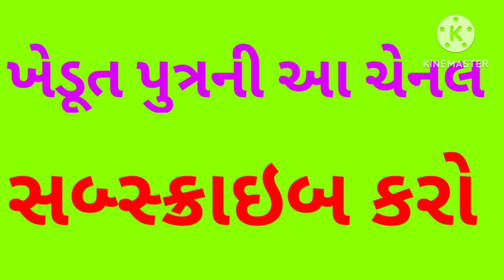ખેડૂતો ઘ્યાન રાખજો અત્યારે કપાસીયા ખોળ અને રૂનો વાયદો તોફાની વધ્યો છે કપાસ બજાર જાણજો.kapas bajar.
કપાસના ભાવ

કપાસ

કપાસ બજાર

કપાસની

કપાસના ભાવ તાજા

કપાસનો વાયદો

કપાસનો ભાવ

કપાસનો